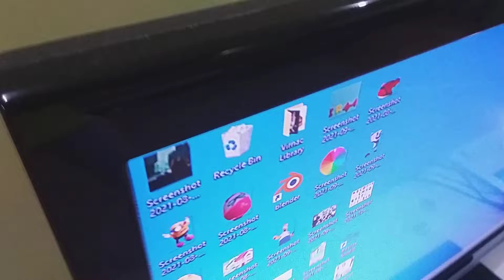Karen, plankton's computer wife